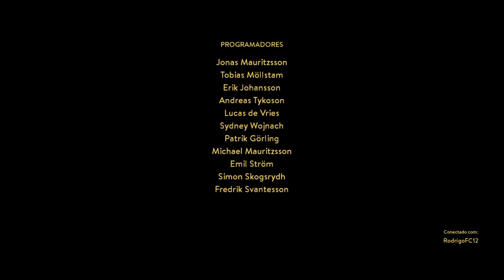A Way Out #07/Final - Traição ?? {Ft. Rodrigo}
Salve broderagem!
Chegando junto ao ep final da série de A Way Out junto com o Rodrigão, final épico e cavalo.. Agora, eis a questão, foi ou não traição vinda dos camaradas ? Confira!